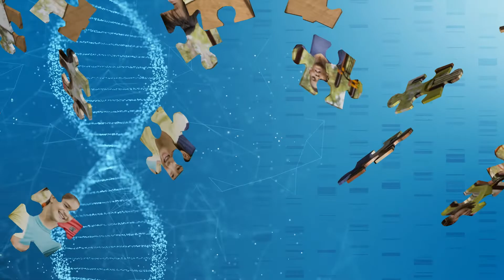Autism Research Opportunity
Genes do matter when it comes to Autism but, they are not the only piece of the puzzle that matters. Henry Ford is researching what causes Autism and invites parents to enroll to help us discover trends in Autism.